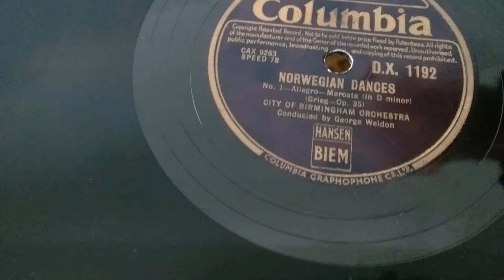City Of Birmingham Orchestra - Norwegian Dances 1 - Grieg Columbia 78rpm HMV157 Gramophone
City Of Birmingham Orchestra - Norwegian Dances - Grieg Columbia 12" 78rpm HMV157 Gramophone